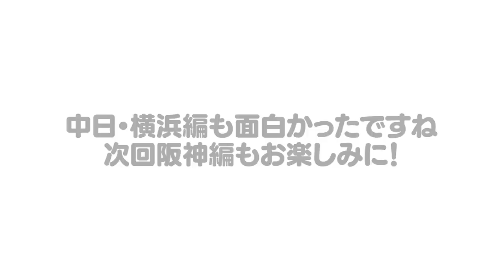【第4弾】「立浪監督は星野野球！？」「DeNAは牧をコンバート」ここまでのセリーグの戦いを達川光男がぶった斬る！！【中日ドラゴンズ】【DeNA】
【第2弾】「森下の不調の要因はここにある！！」ここまでのセリーグの戦いをぶった斬る！！【広島編　前編】

【第3弾】金本知憲と三村さんの”松山事件”と”鉄人誕生”の秘話【広島編　後編】